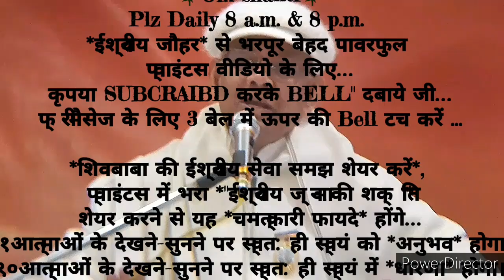२१दिन अभ्यास से *डबल लाइट फरिश्ता के दिव्य अलौकिक संस्कार इमर्ज करने के* 🇲🇰ईश्वरीय🇲🇰 गुह्य प्वाइंट्स